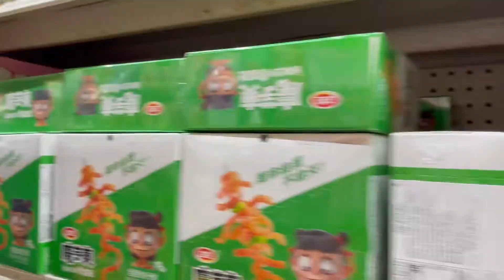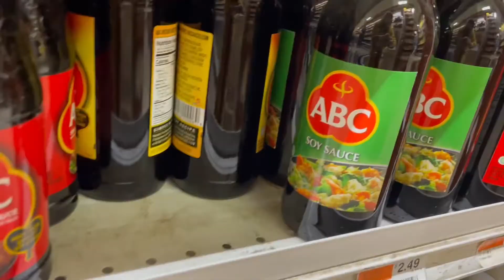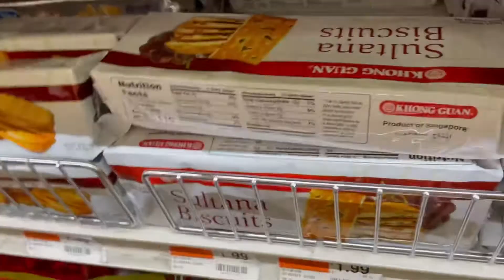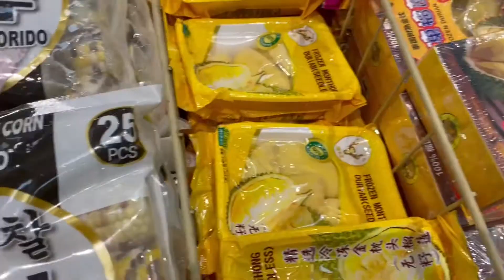Asian Market stroll - BROOKLYN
Hey!
Kali ini Saya blanja grocery nya di Asian Market yang ada di Brooklyn
( deket rumah ) nemu banyak banget
Product indonesia!! Aku BAHAGIA!!